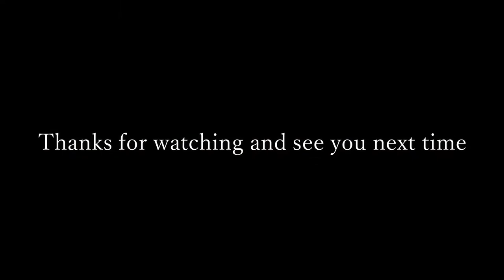[ENG] Hirarin in Wafuku FTW!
Saw this and thought it was too funny to pass up! Kaito was being such a butt haha! And Reina seems really sweet!!
I need to get the whole special but there's 2 clips on youtube if you want to see more!

Seiyuu:
Ishikawa Kaitou
Namikawa Daisuke
Ueda Reina
Hirakawa Daisuke

*Translations aren't perfect but I try lol